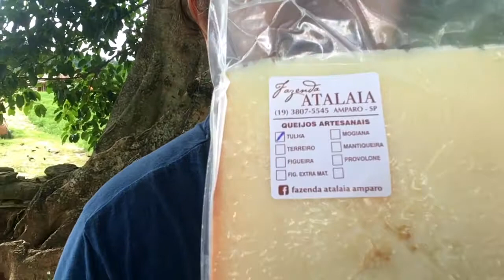FazendaAtalaia - 8/2/2020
Visita à fazenda Atalaia em Ampara, SP, no sábado do 8/2/2020.